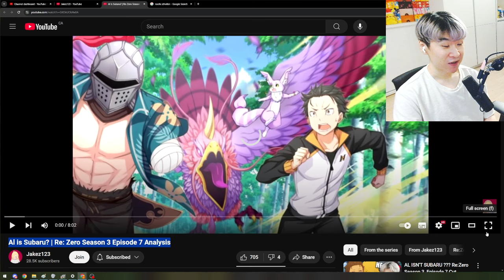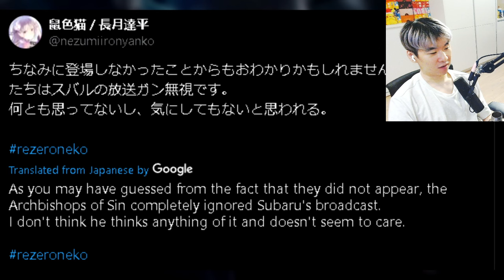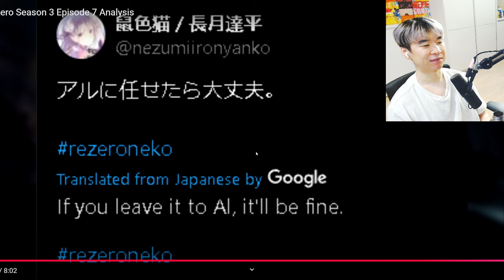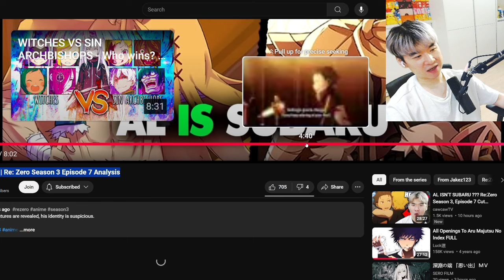Al is Subaru? Re: Zero Season 3 Episode 7 Analysis | Reacting to Jakez123